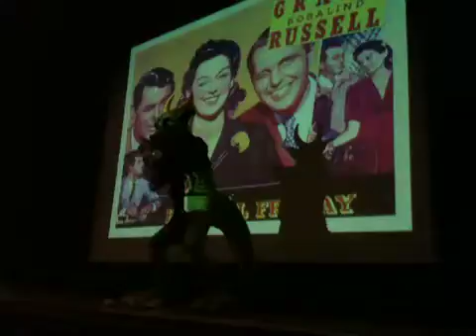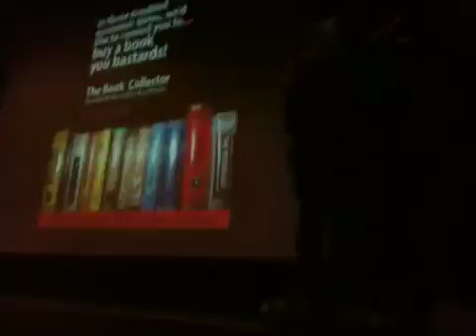Lizard Performance at MOBS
Sunday Dec 20th at the Crappy Cristmas show by Movies On a Big Screen.